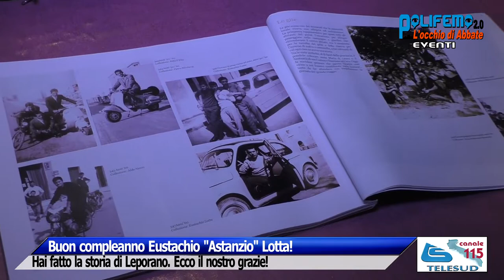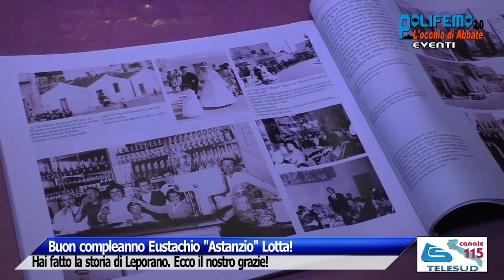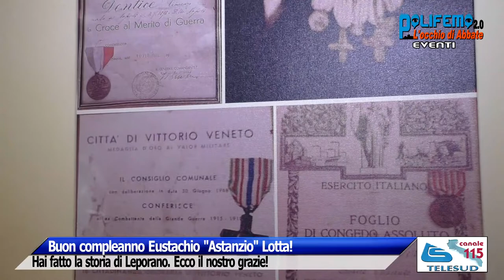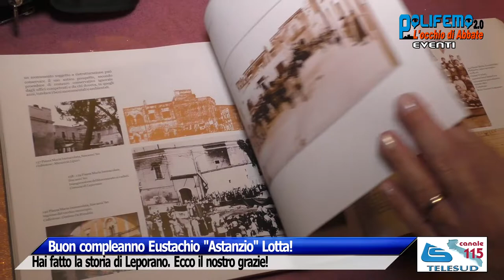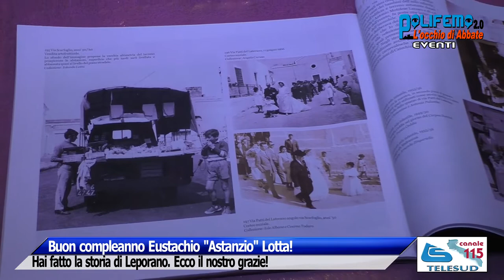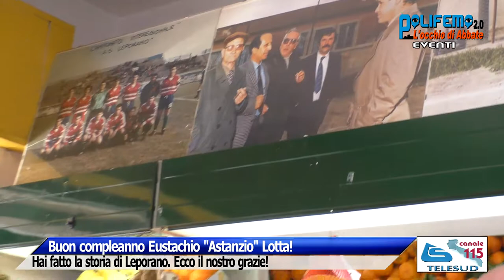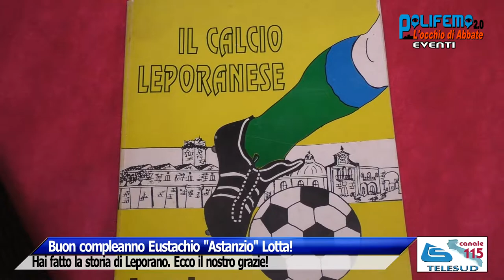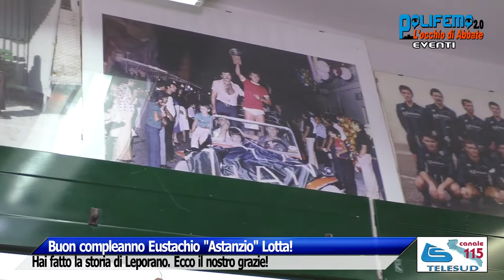Buon compleanno Eustachio "Astanzio" Lotta! Hai fatto la storia di Leporano. Ecco il nostro grazie!